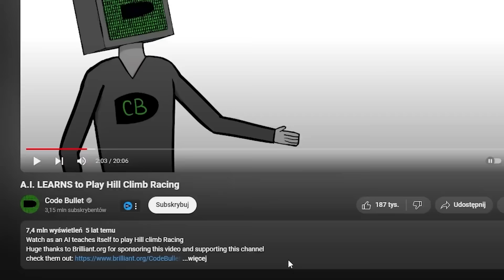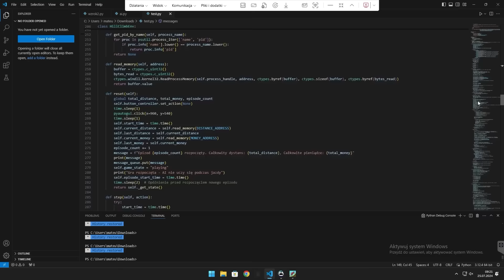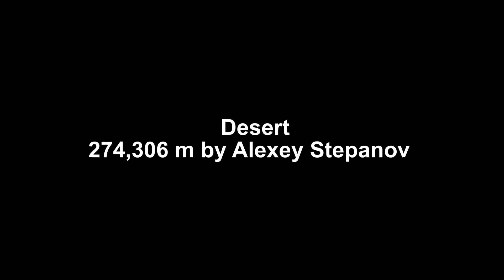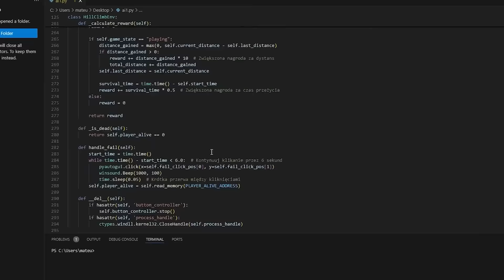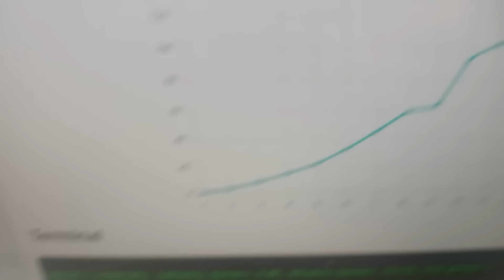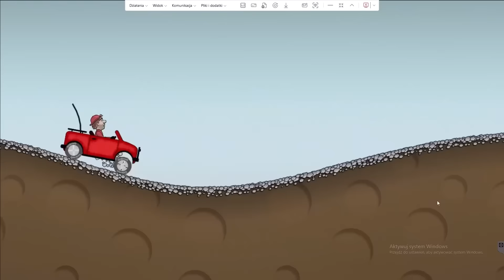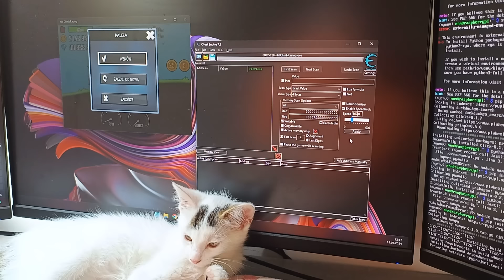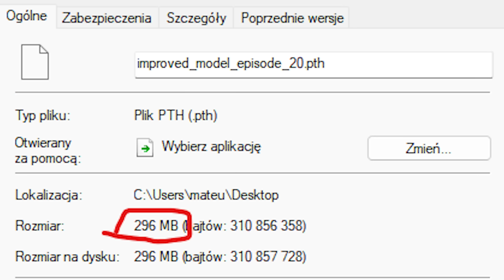Sztuczna Inteligencja Uczy się Hill Climb Racing (Wszystkie filmy)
Kompilacja Nauki AI w Hill Climb Racing